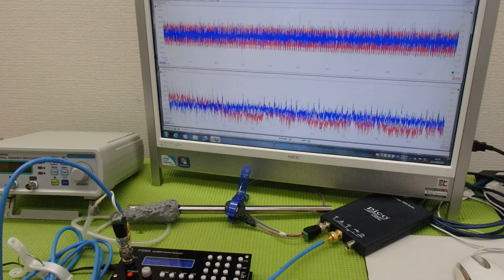超音波制御技術 ultrasonic-labo